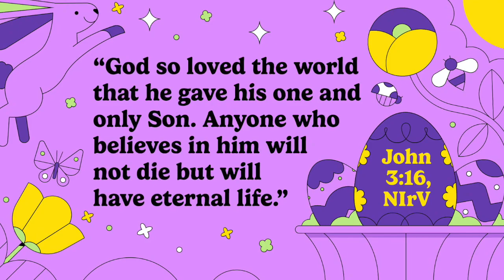Mar '24 Kids Promo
We're kicking off the month of March looking at Peace and what God has to say about it, and then our last two weeks will have an Easter focus!  Join us in Westsyde Kids on Sunday mornings, for kids ages 4 years old to grade 7.